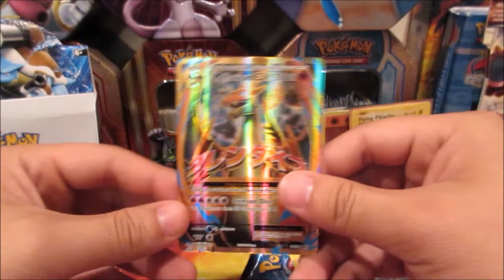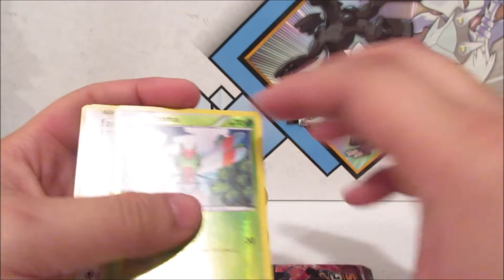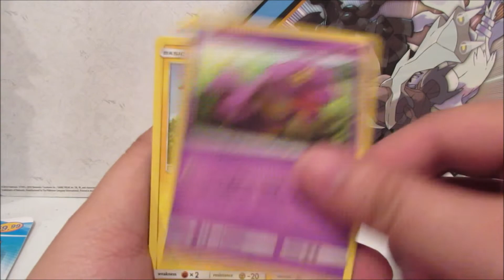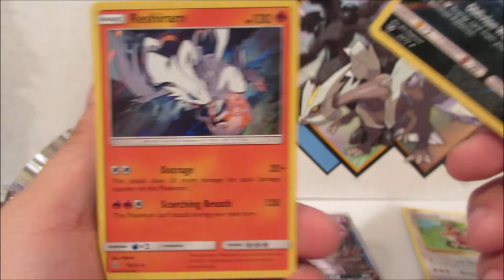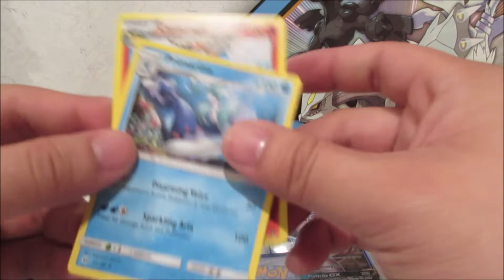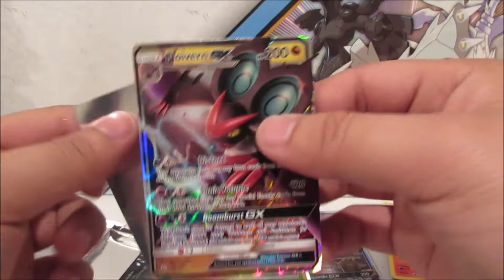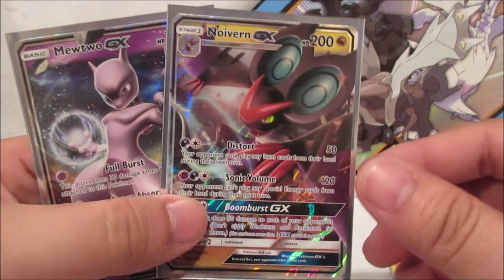Opening Random Target Pokemon Repackaged Products!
Opening some random repackaged Pokemon products from Target today! What lies behind these packs?